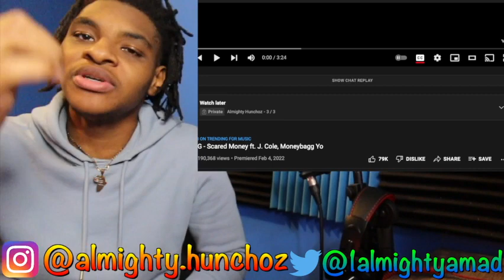YG x J. Cole x Moneybagg Yo Scared Money REACTION